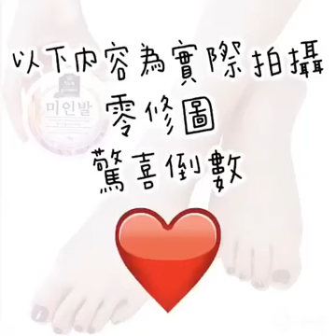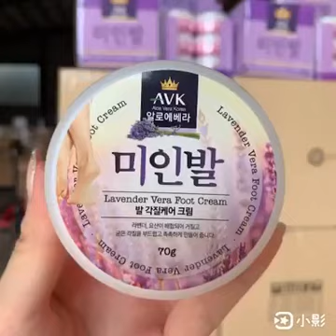薰衣草潤足霜70g